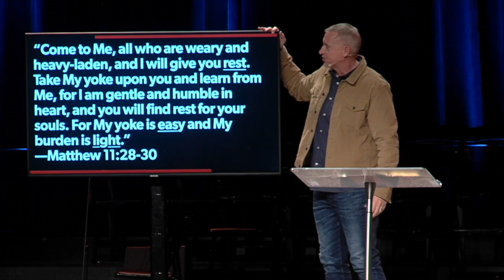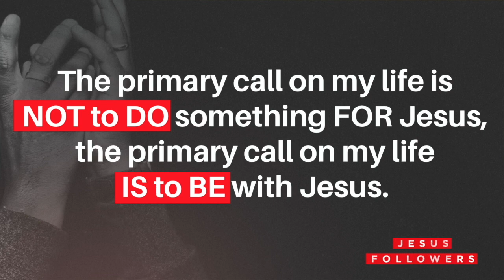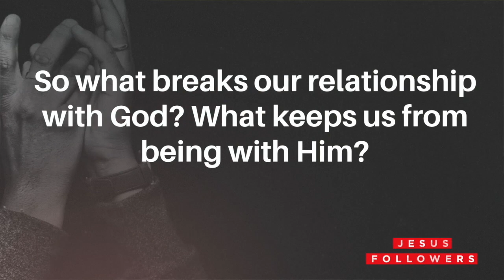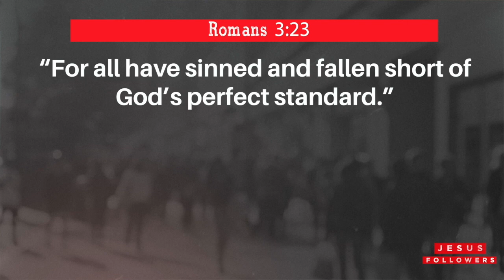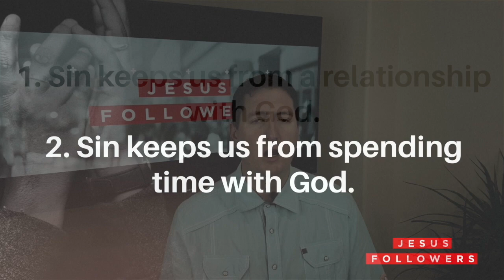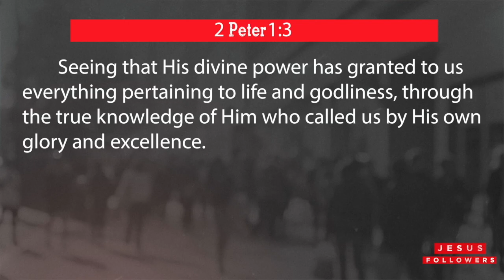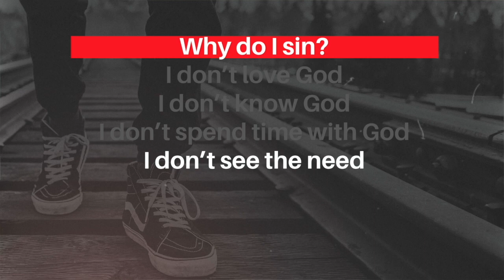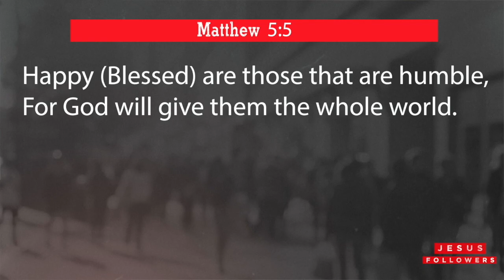Life of a Jesus Follower Week 3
What is the number one God relationship killer? Listen this week to find out. And how you can overcome it!